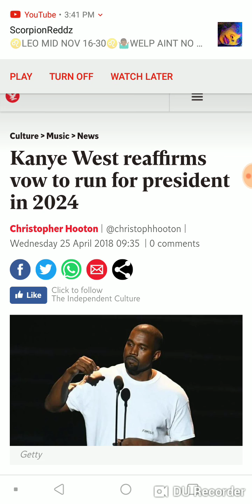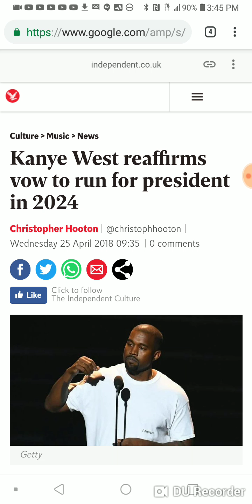Kanye West affirms, 2024?